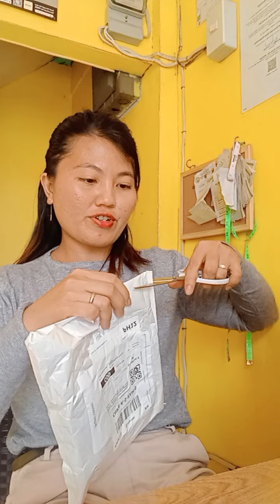TRYING MY NEW HEADPHONE